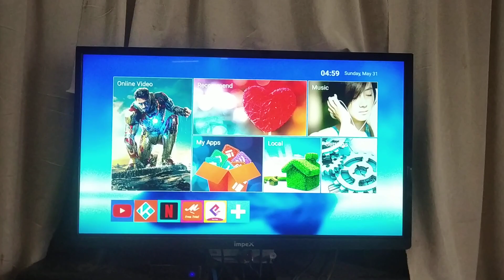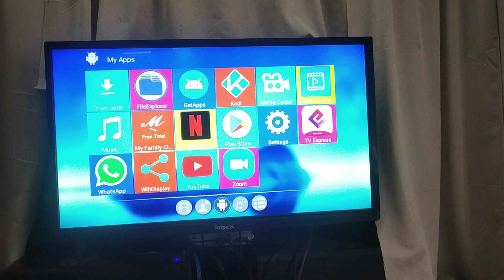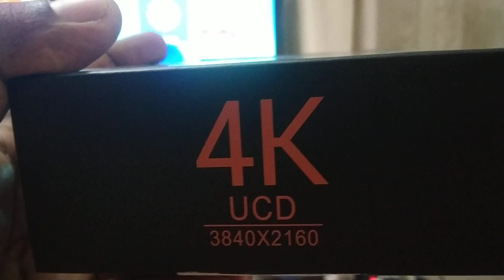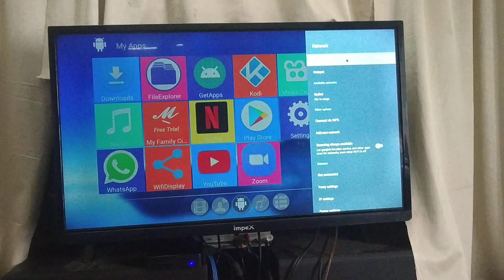Modify TV to Smart Phone/Laptop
Setup your normal TV to smart TV spending only Rs.1500/- and use it like a Smart Phone/Laptop. Cheapest for Students Online Class